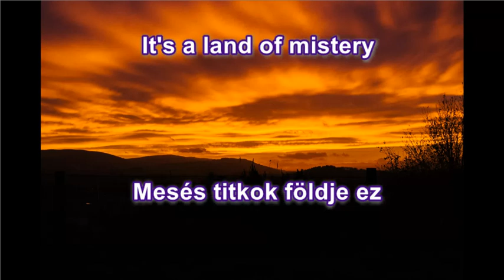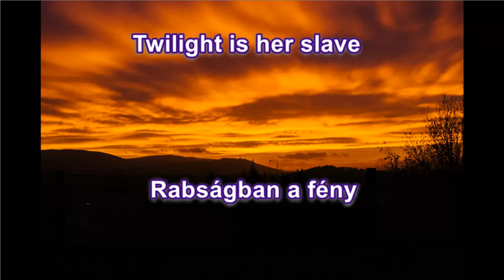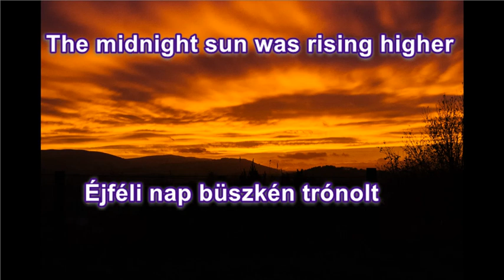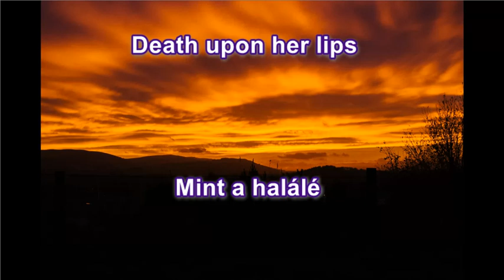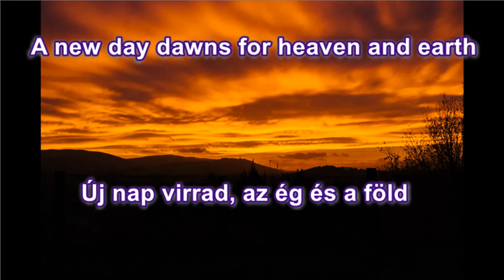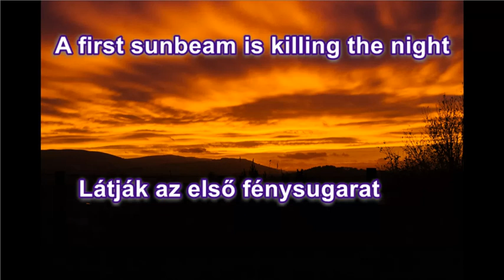ACCEPT: Princess of the dawn (Hajnalhercegnő) HUngarian translation (magyar fordítás)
Fordította: Iron Prefect az ACCEPT együttes szövege alapján